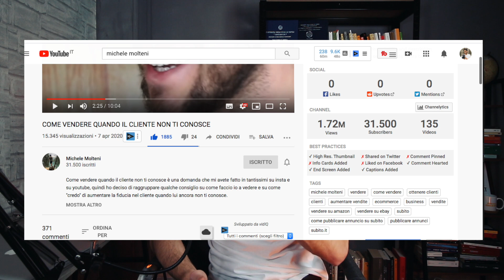10MILA ISCRITTI su YOUTUBE: mini guida e consigli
► Nel video di oggi vi spiego il mio percorso su Youtube che mi ha portato da 0 a 10 mila iscritti. Aumentare gli iscritti non è semplice, ma ci sono degli accorgimenti e delle strategie che ho appreso in questo anno di Youtube che voglio spiegarvi in questo video. Tra le tante cose che ti fanno crescere è ovviamente fare contenuti di qualità, copertine che ti identifichino e suddividere i video in video di Intrattenimento, video informativi e video da motore di ricerca.

📚Libri interessanti
🎥Con cosa realizzo i miei video?
👕Cosa indossa un minimalista?
🏋🏻‍♂La mia palestra

👨🏻‍💻Il mio nuovo studio